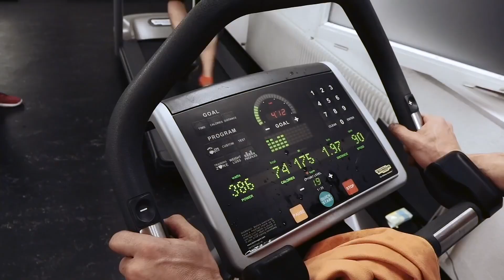Alpin Film Festival 1 min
TRAILER OFICIAL ALPIN FILM FESTIVAL 2022